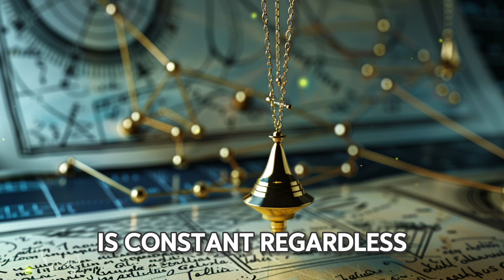How'd We Start Tracking Time?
"How We Started Tracking Time"

In this video, we delve into the fascinating history of how humans have measured and tracked time from prehistoric days to the modern era. Discover the ingenious inventions and pivotal moments that have shaped our understanding and management of time throughout the centuries.

Join us on a journey through ancient civilizations as we explore the earliest calendars and sundials of the Sumerians and Egyptians. Learn about the advances in timekeeping made by the Greeks and Romans, and how these innovations spread across the globe. We'll also take a closer look at the contributions of Islamic scholars and Chinese inventors during the Middle Ages, which paved the way for the sophisticated mechanical clocks of the Renaissance.

As we move into the Industrial Revolution, find out how John Harrison's marine chronometers revolutionized navigation and how the concept of standard time zones emerged. Finally, witness the groundbreaking developments of the modern era, from the creation of atomic clocks to the potential of optical lattice clocks to redefine our understanding of time.

This video is packed with historical insights and technological marvels that highlight the incredible journey of human ingenuity in mastering timekeeping. Don’t miss out on this captivating exploration of our quest to measure the passage of time.